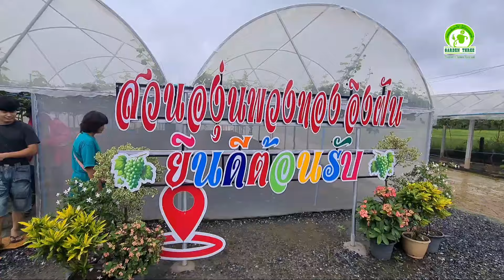เรียรู้สวนองุ่น สวนพวงทอง อิงฝัน อ.เมือง จ.หนองคาย